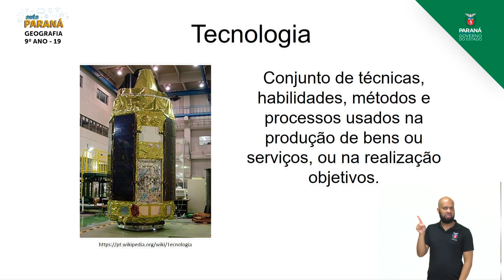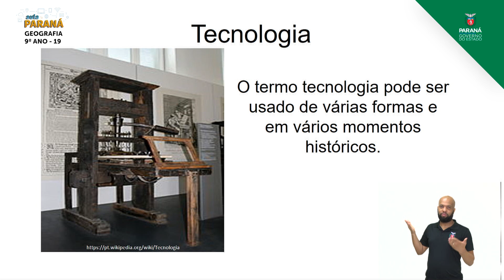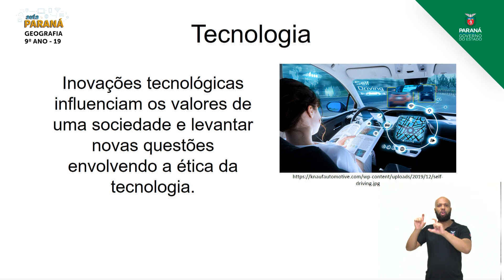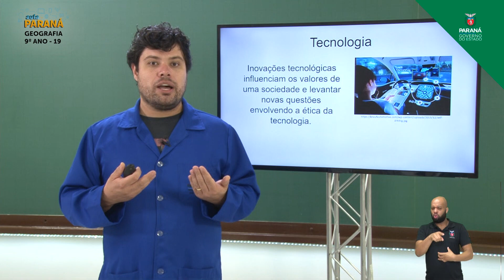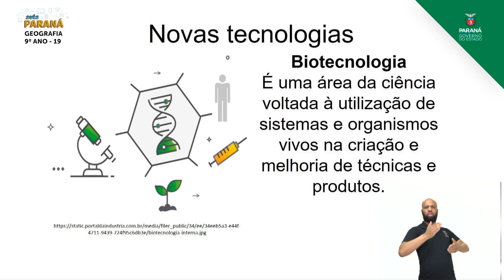2021 | Resumo da Aula | 9º Ano | Geografia | Aula 19 - A Globalização e seus Efeitos - Parte 4